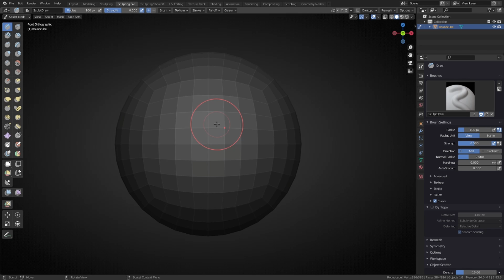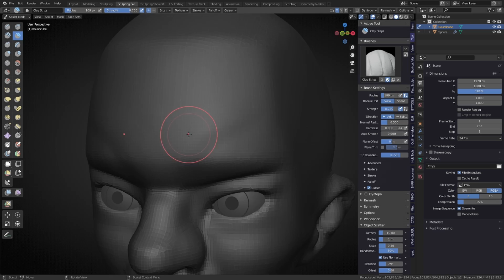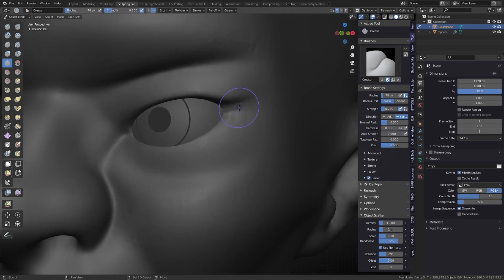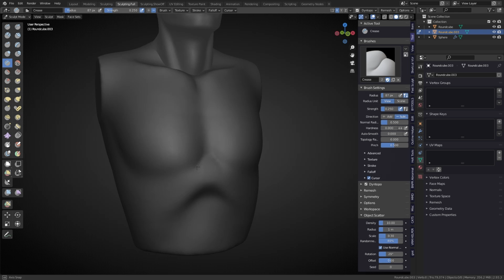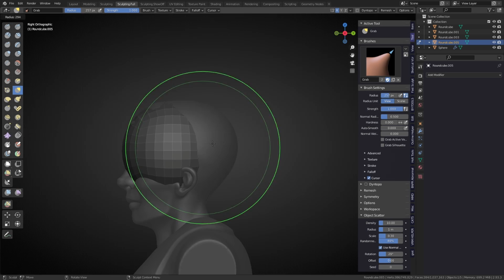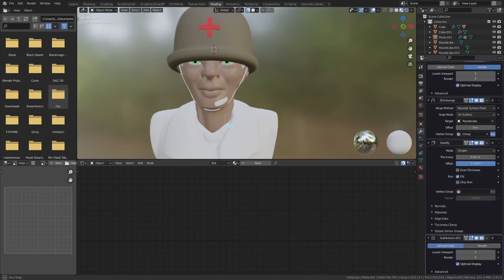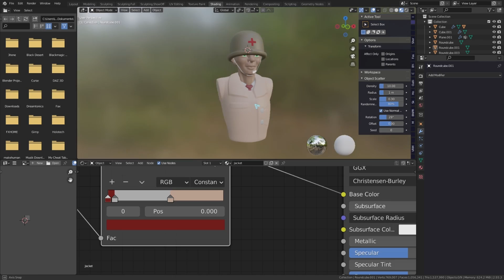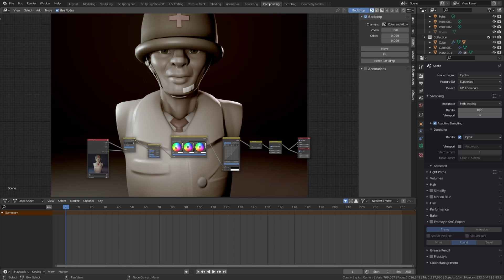Armless Medic | Sculptober Day 19 - Medic | Blender Timelapse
Day 19 of sculptober
Streaming every day of october Live on Twitch

Song: Le Malls - FOR YOU [NCS10 Release]